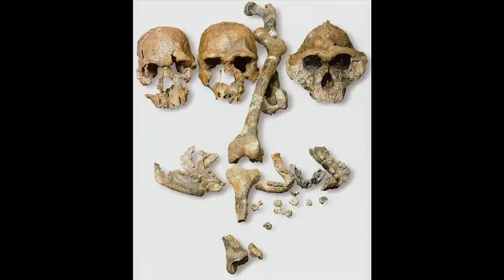DNA: The Living Record of Humanity's Journey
Dr. Spencer Wells, explorer-in-residence at the National Geographic Society, describes his work examining human origins not through skeletal records, but rather by analyzing DNA.

The Ideas Economy: Information is a fresh look at knowledge management for the information age. The Economist will bring together theorists, strategists, and innovators who understand how to harness data to create value and advance individual, corporate, and social good. To view the full version of any video featured in this playlist,

Spencer Wells is an Explorer-in-Residence at the National Geographic Society and Frank H. T. Rhodes Class of '56 Professor at Cornell University. He leads The Genographic Project, which is collecting and analyzing hundreds of thousands of DNA samples from people around the world in order to decipher how our ancestors populated the planet. Dr Wells received his PhD from Harvard University and conducted postdoctoral work at Stanford and Oxford. He has appeared in numerous documentary films and is the author of three books, The Journey of Man, Deep Ancestry and Pandora's Seed.